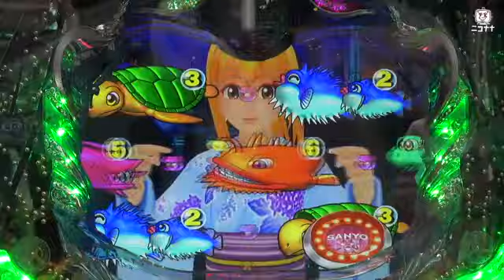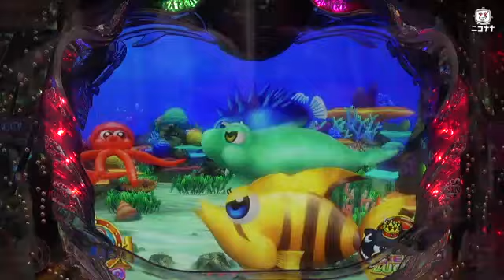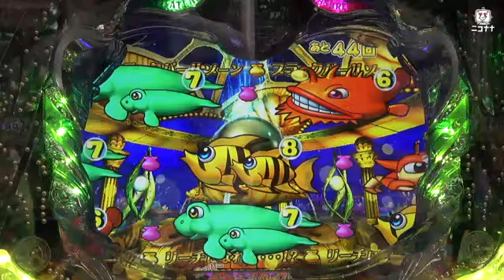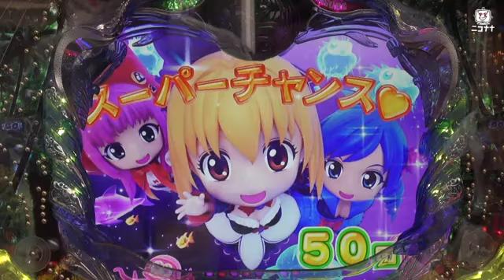【展示会動画】CR大海物語BLACK【超速ニュース】 [パチスロ][スロット][パチンコ]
2015/6/2に発表された「CR大海物語BLACK」の新機種内覧会の模様をお届けします。